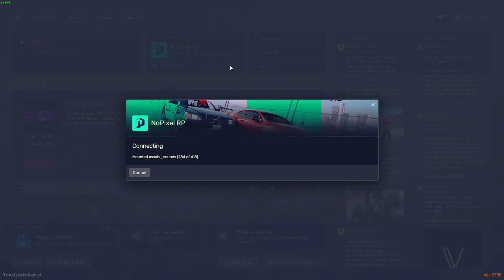Jay is not happy with Matt taking Solomon to WAR